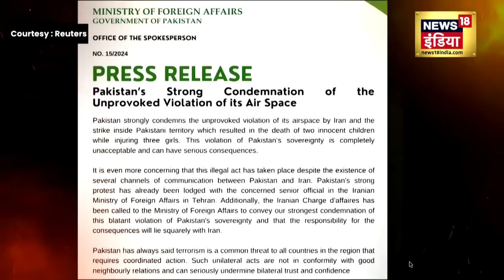Iran Air Strikes in Pakistan: Surgical Strike से दहला पाक | हमले का नया Video | Israel Hamas War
ईरान ने अचानक पाकिस्तान पर हमला कर पूरे पाकिस्तान को दहला दिया. इस हमले का अब नया विडियो सामने आया है जिसमें तबाही साफ साफ दिखाई दे रही है

Iran suddenly attacked Pakistan and shocked the whole of Pakistan. Now a new video of this attack has surfaced in which the devastation is clearly visible.